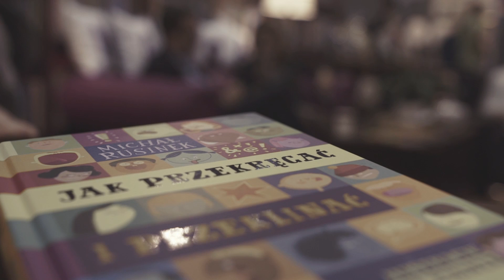Spotkanie z Michałem Rusinkiem na Targach Książki w Krakowie